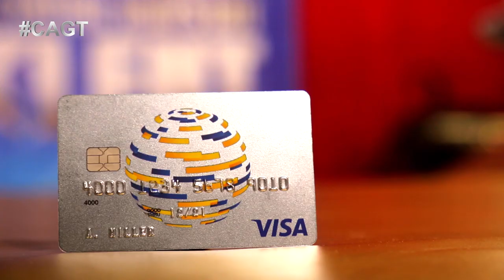ОНА ПОДНЯЛАСЬ НА НОВЫЙ УРОВЕНЬ!!! Отправь 10 на 5021 за Аружан Сабыкенову из Казахстана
В копилке казахстанской вокалистки Аружан Сабыкеновой уже есть несколько клипов.
Девушка серьезно намерена построить музыкальную карьеру и не отказывается от
возможности испытать себя на различных вокальных конкурсах. Родители Аружан
всячески поддерживают выбор дочки, а мама девочки выступает в качестве её продюсера.